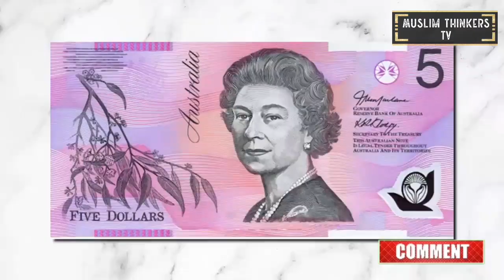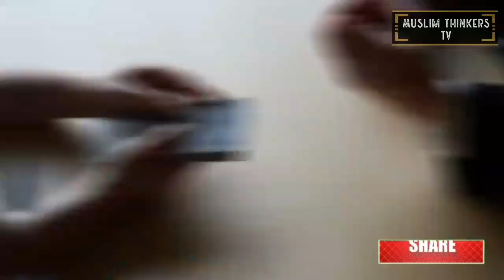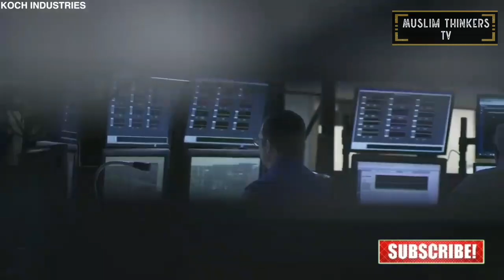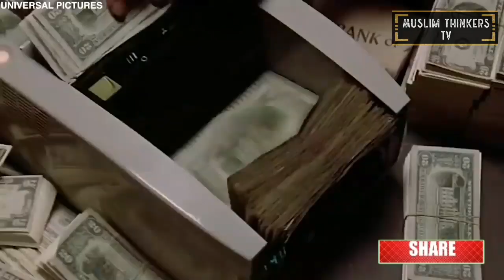Prophet Muhammad ﷺ Predictions About Turkey | 2023 me Turkey Ke Sath Kya Hoga Muslim Thinkers Tv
In this video, we speak with Muslim thinkers TV about the Predictions about Turkey in 2023 and What happened with Turkey in Future.

We explore the topic in Hindi and Urdu, and discuss how social media has become a tool that the Muslim community can use to unite and share ideas. We also explore the psychological effects of social media on our daily lives, and look at the ways in which Muslim thinkers TV are working to combat its negative effects.

QUERIES SOLVED :

Technology of End Time and Prophet
Jesus (A.S) Mufti Tariq Masood |
@Islamic Speeches ,

Tureky is going to renovate the ottoman
empire again in 2023 | Treaty of Lausanne
facts | urdu cover ,

Russia Ukraine युद्ध के बीच Turkey क्यों बनना
चाहता है Muslim मुल्कों का खलीफा | Turkey ,

Kya Ye Aakhri Zamana Hai Aur Turkey Ki
Khilafat 2023 Ki Kya Haqeeqat Hai By

Hadith & Predictions about Turkey and Dajjal
- Turkey kay Sath Kya Hoga ,

Ji Haa! 2023 Me Kuch Bada Hone Wala Hai !
Maulana Salman Nadwi | जी हां 2023 में कुछ
बड़ा होने वाला है

IMPORTANT TERMS :

turkey,
2023 predictions,
antichrist,
buyuk selcuklu episode 1 urdu,
turkey news,
turkey news today,
Muslim Thinkers Tv, Muslimthinkerstv,
tv 9, tv9 bharatvarsh, hindi news, latest news, tv9 bharatvarsh news, volodymyr zelensky, russia ukraine news in hindi, ukraine crisis live,
Turkey kay Sath Kya Hoga, Turkey and Dajjal, Predictions about Turkey, hadith about turkey in urdu, turkey 2023, Prophet Muhammad prediction about turkey, dajjal kab aayega, Hazoor SAW Ki Paishgoi, turkey aur dajjal, imam mahdi, dajjal, Turkey,